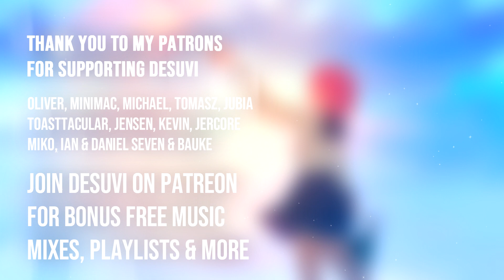Set You Free (Rob IYF x Slay Remix) - N-Trance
only love can set you freeeeeeeeeeeee

★ Desuvi is the hub of happy hardcore rave music 🔔 ★

Part of Al Storm & IYF's new hostile EP, grab it